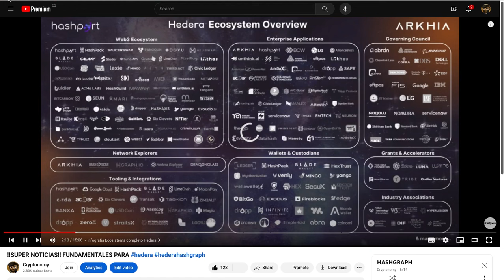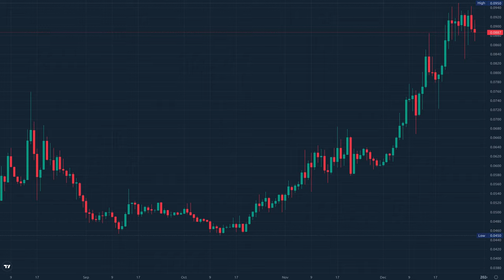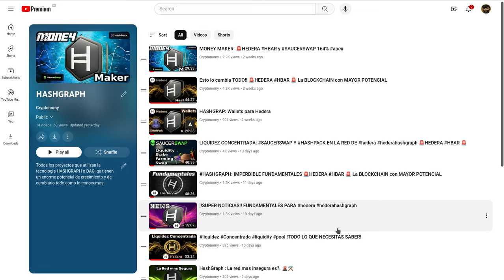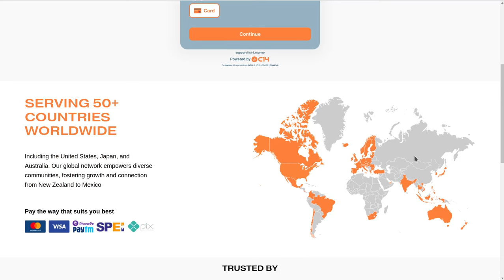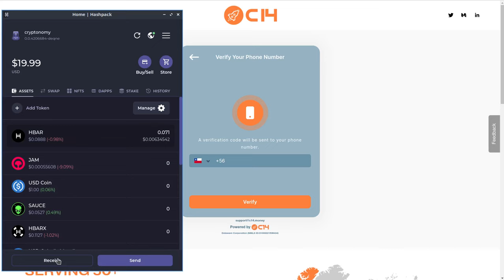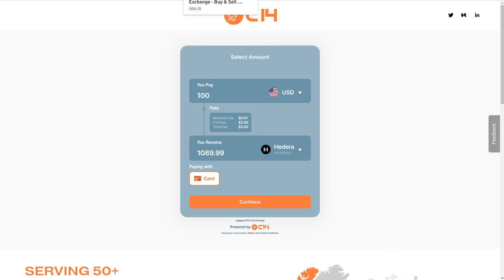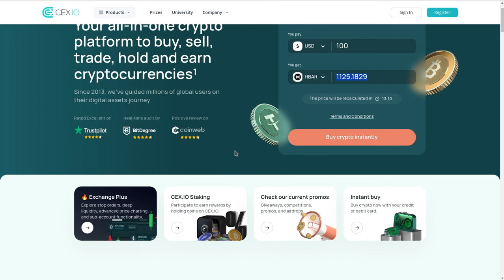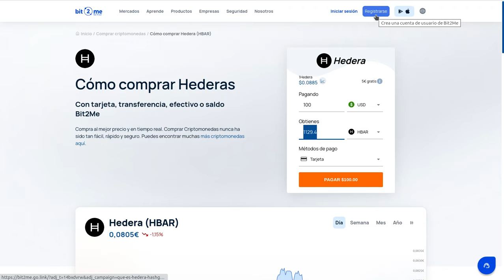COMPRA HEDERA, FACIL, RAPIDO, SEGURO y Sin KYC!!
Hola a tod@s, Bienvenidos a su canal 𝘾𝙧𝙮𝙥𝙩𝙤𝙣𝙤𝙢𝙮, en esta entrega les comparto los sitios donde puede comprar hbar hbarcoin de forma segura, rapida y simple, sin tener cuenta en un exchange, sin crear una cuenta con KYC, solo con tarjeta de credito lo puede hacer simple, y luego de comprarlos los envia a su HashPack o la wallet que haya elegido para manejar sus HBAR.

⌚️Marcas de tiempo: Timestamps:
[00:00:00]  Introducción
01:02  Estas a tiempo para comprar HBAR?
03:52  Lista de reproduccion de HashGraph en Cryptonomy
05:02  Coinmarketcap, valida el precio de HBAR antes de comprar
06:22  C14.money aqui puedes comprar HBAR con tarjeta de credito
08:02  Invitame un cafe con HBAR, esta es mi Wallet.
10:12  CEX.IO, aqui puedes comprar HBAR con tarjeta de credito
11:42  CoinGate.com aqui puedes comprar HBAR con tarjeta de credito
12:42  Bit2Me.com aqui puedes comprar HBAR con tarjeta de credito

◢ Atn. 𝖢𝗋𝗒𝗉𝗍𝗈𝗇𝗈𝗆𝗒